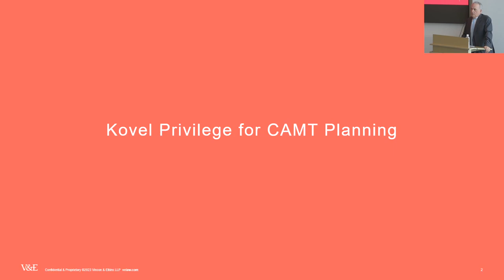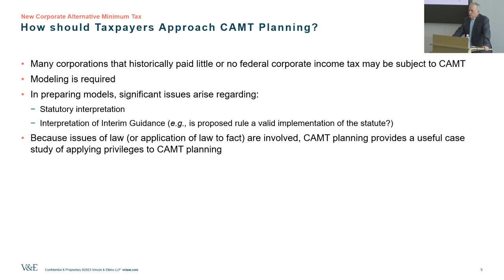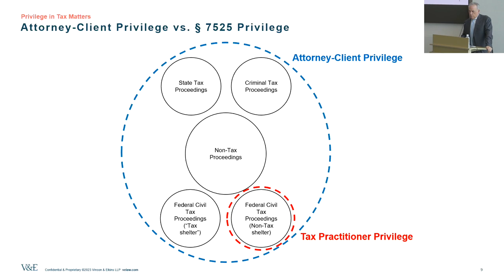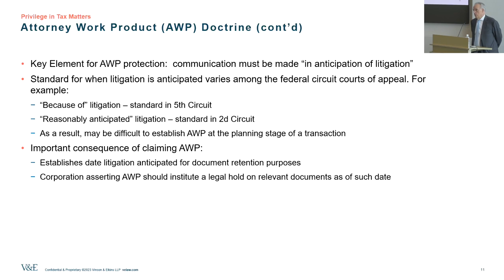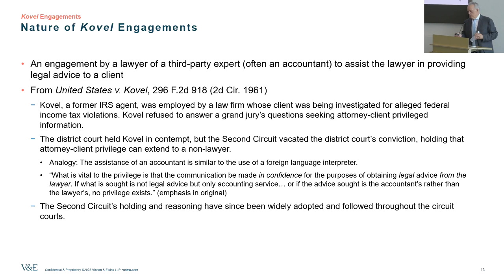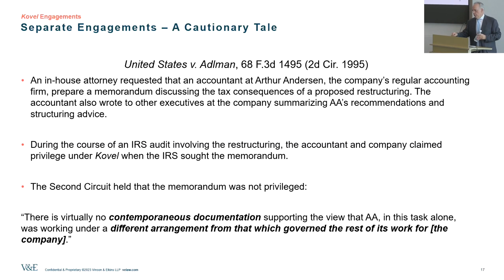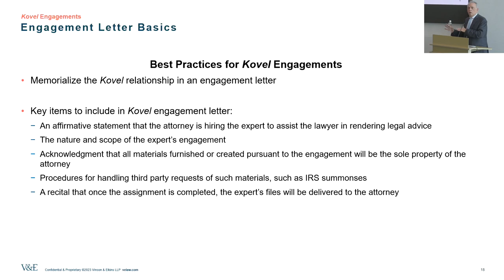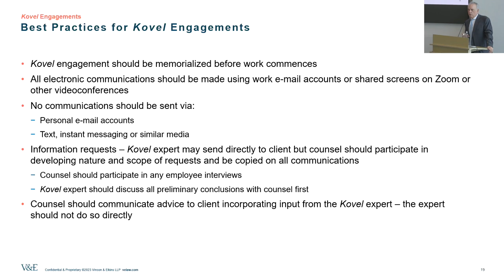The New Corporate AMT and Attorney/Client Privilege: Why Your Attorney Should Hire Your Accountant